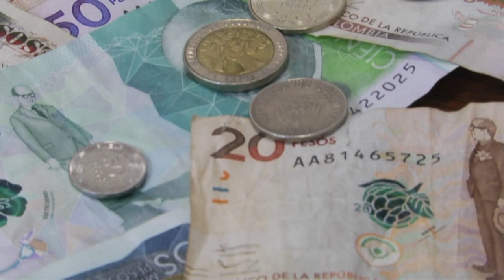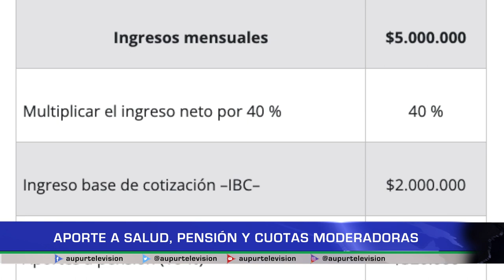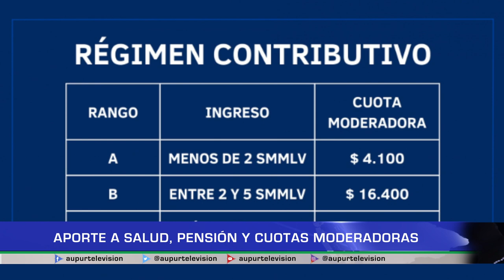APORTE A SALUD, PENSIÓN Y CUOTAS MODERADORAS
La atención es salud, es uno de los servicios que también aumentan en año nuevo, hoy en esta segunda entrega del especial que AUPUR Televisión hace cada año, haremos mención de los incrementos en la cuota moderadora, aportes a Pensión y la EPS.